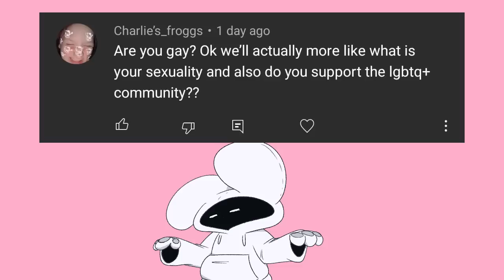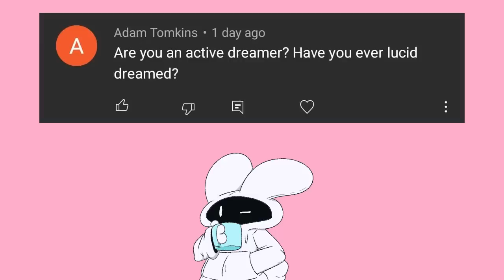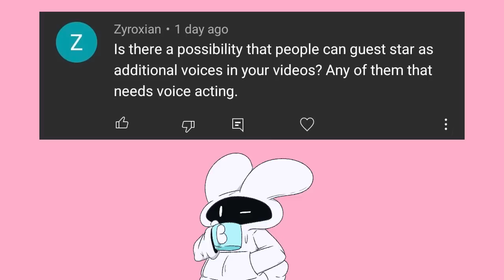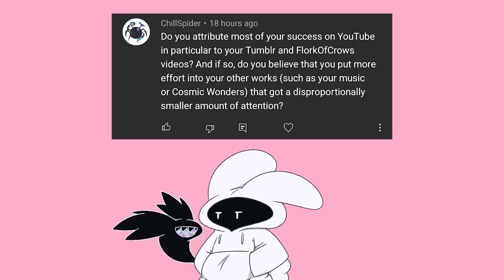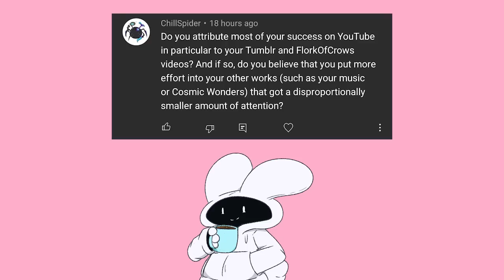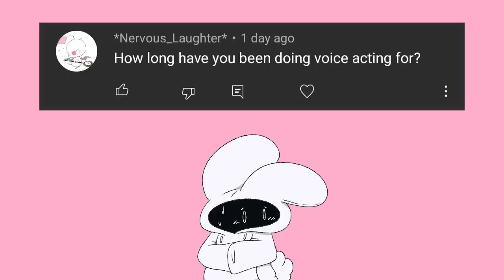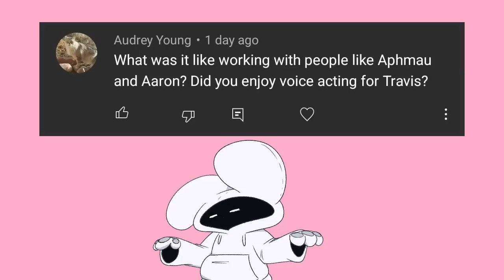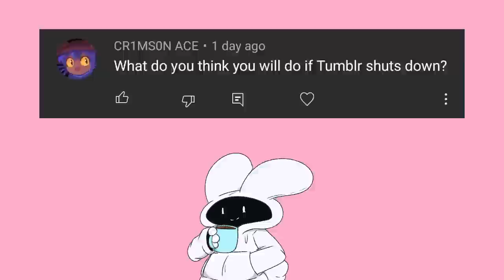Questions And Answers O'Clock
For those curious where to go for art,

Got Stuff You'd like to Send? Send it to:
P.M. Seymour